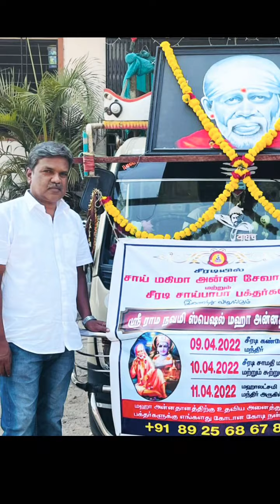Ramanavai Annadhan in Shirdi | 10.04.22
ஸ்ரீராம நவமியை முன்னிட்டு இன்று 2-வது நாளாக ஷீரடியில்  பாபாவின் சாவடியின் முன்னர் சாய் மஹிமா அன்ன சேவாவினர் அன்னதானம் வழங்குகின்றோம்* .

 *கோபால்ராவ் குண்ட்* *என்ற* *பாபாவின் பக்தருக்கு* *அவரின்* *அருளால்* *ஒரு* *ஆண் குழந்தை பிறந்தது.*

 *அந்த மகிழ்ச்சியினால் அவருக்கு ஒரு திருவிழா கொண்டாடும் எண்ணம் உதித்தது.*

 *மாதவராவ் தேஷ்பாண்டே போன்ற மற்ற அடிவர்களிடம் கோபால் ராவ் தனது எண்ணத்தை வெளியிட்டார்.*

 *அவர்கள் எல்லோரும் இந்த யோசனைக்கு உடன்பட்டு சாய்பாபாவின் அனுமதியையும் ஆசியையும் பெற்றனர்.*

 *ஸ்ரீராம நவமி என்பது பாபாவின் பிறந்த நாளாக சீரடியில் மிகவும் கோலாகலமாக கொண்டாடப்படும் விழா ஆகும்.*

 *ஸ்ரீ ராமநவமி அன்று*
 *பாபாவின் பக்தரான* *பீஷ்மா,இராமர் பிறந்ததைப் பற்றி* *தன்னுடைய பாடல்களில் ராமன்* *கீர்த்தனைகளை பாடவும் ,ககாஜனி ஆர்மோனியம்* *வாசிக்கவும், ராதாகிருஷ்ண மாயி  சர்க்கரை கலந்த இஞ்சி பொடி பிரசாதமாக பெறுவதற்கும்* *ஏற்பாடு செய்யப்பட்டது* .

 *ராதாகிருஷ்ண மாயியால்  ஒரு தொட்டில் கொடுக்கப்பட்டது* .

 *பாபாவின்* *ஆசனத்தின் முன்னர் அது வைக்கப்பட்டு நிகழ்ச்சிகள் ஆரம்பமாயின* .

 *பாபா ராமநவமி திருவிழா துவங்கப்பட்டதை* *அறிந்து நிம்பாரிலிருந்து ஒரு மாலையை எடுத்து அதை அவர் கழுத்தில் இட்டு, பீஷ்மருக்கு மற்றொரு மாலையை அனுப்பினார்.*

 *கீர்த்தனை துவங்கியது.*

 *அது முடிவடைந்ததும் ஸ்ரீராமருக்கு ஜெயம் என்ற கோஷம் வானைப் பிளந்தது* .

 *இன்று மதியம் மற்றும் இரவு வேலையில் சமாதி மந்திர் , கோவிலை* *சுற்றி உள்ளவர்களுக்கும்* , *ஏழை எளிய மக்களுக்கும் அன்னதானம் வழங்கப்படுகிறது* .

 *சப்பாத்தி ,வெஜ் பிரியாணி , டொமேட்டோ ரைஸ், கேசரி, லாப்ஸி, பட்டர் மில்க், டாடா கூல் டிரிங்க்ஸ் ஆகியவை  வழங்குகின்றோம் என்பதனை பக்தர்களுக்கு  பணிவுடன் தெரிவித்துக் கொள்கிறோம்* .

 *நன்றி*

 *ஜெய் சாய்ராம்* 🙏🙇🏻‍♀️